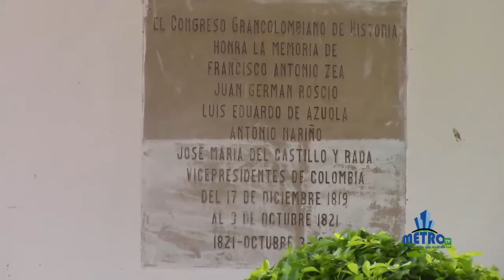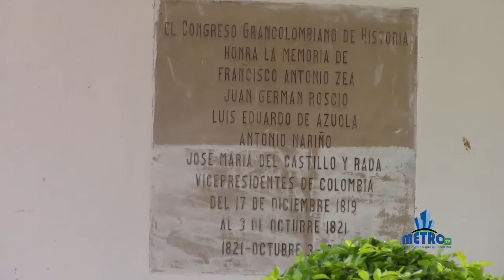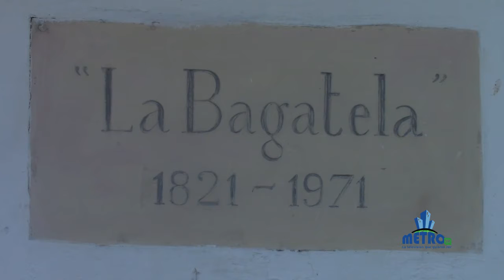Luis Fernando Niño Gerente del Bicentenario hace balance de reunión probicentenario en Villa del Ros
COPYRIGHT: METROPOLITANAPRODUCCIONES ©

•TELEVISIÓN METROPOLITANA.